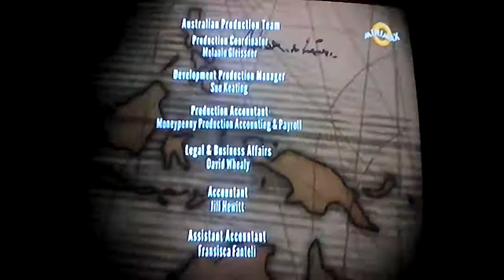Hloubka (The Deep) 1x19 Faktor Protea (The Proteus Factor) 2.část cz